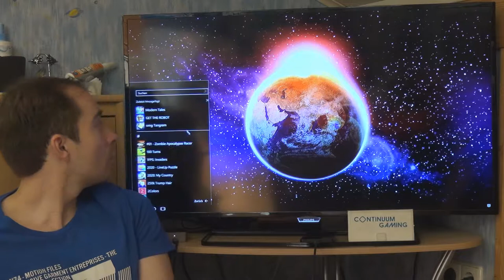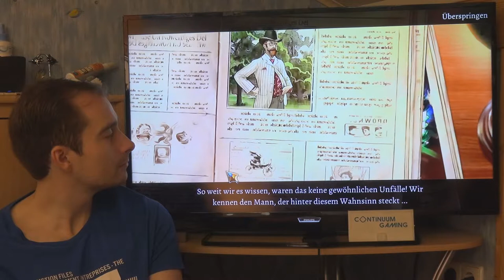Microsoft Continuum Gaming: Let's Play 84! (omg Tangram, Get The Robot, Modern Tales)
Folgende Hardware braucht man in diesem Fall für eine kleine Spielekonsole:
Smartphone: Microsoft Lumia 950 XL mit Mozo Zebra Wood Cover
Eingabegerõte: Arc Mouse, Foldable Keyboard, XBox One S Wireless Controller
Anzeige und Verbindung: TV und Microsoft Display Dock

Inhalt:
00:00:00 Einführung & Erklärung Continuum, Arc-Maus, Xbox One S Wireless Controller und Foldable Keyboard.
00:05:28 Start der Games
00:05:37 omg Tangram
00:15:53 Get The Robot
00:24:56 Modern Tales: Age of Inventions

- Microsoft Arc Mouse (Bluetooth, optional,

- Microsoft Bluetooth Mobile Mouse 3600 (Bluetooth, optional, jede andere Bluetooth-Maus tuts auch

- Fitbit Unisex Fitness Watch Ionic (optional

- Microsoft Xbox One S Wireless Controller (weiß, Bluetooth, optional

Möchtest Du eine App, mit der Du Subway Sandwiches konfigurieren, speichern und teilen kannst? Dann schau Dir gern mal meine App "MyWay" an

Möchtest Du eine Filmdatenbank für Deine eigene DVD-/Blu-Ray und/oder VHS-Sammlung aufbauen? Meine App kann Dir dabei helfen und bietet Dir viele verschiedene Funktionen dafür. Schau einfach mal rein

Verwendete Software für WingMan & Fight for Earth bzw. Filmdatenbank:
- Apache Cordova bzw. Adobe Phone Gap Programmierung)
- Microsoft Visual Studio 2015 Community Edition Programmierung)
- Hash Animation:Master v19 3d-Grafik, Modellierung, Texturing, Rigging, Animation und Rendering)

Für Sprunglinks zu bestimmten Games, schau einfach kurz in die Beschreibung.

Du weißt schon was Microsoft Continuum, Foldable Keyboard & der Xbox One S Wirless Controller sind u. möchtest direkt zu den Games? Dann klick hier...